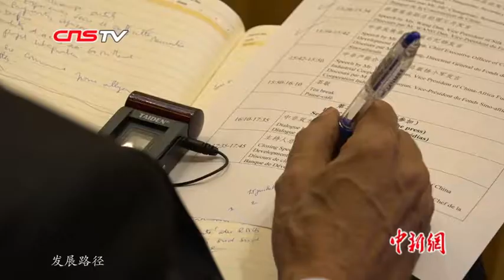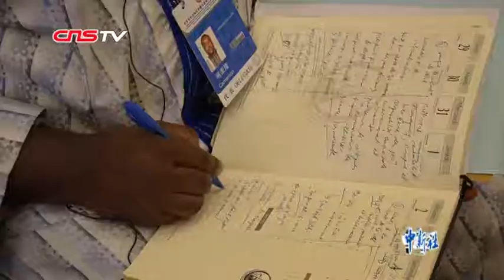中非合作论坛北京峰会成果落实协调人会议举行联合记者会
6月24日至25日，中非合作论坛北京峰会成果落实协调人会议在北京举行。本次会议为下一步推进落实论坛北京峰会成果对接了思路，凝聚了共识，明确了方向，会议取得圆满成功。会议闭幕后，中非双方代表共同会见记者，介绍会议情况和成果，并答记者问。